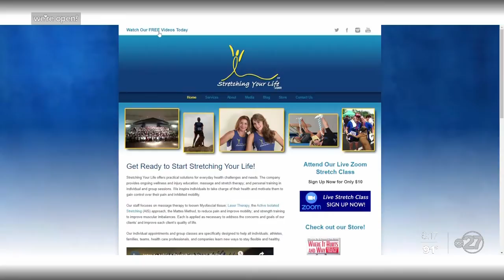We're Open: Stretching Your Life adds virtual features to keep you flexible while working at home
One local business is stretching to accommodate offer help through telehealth.